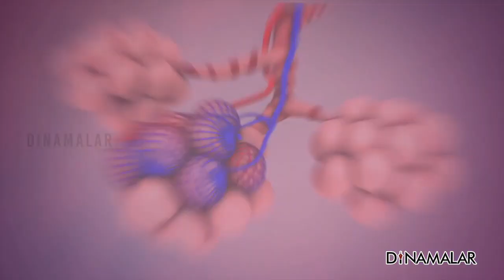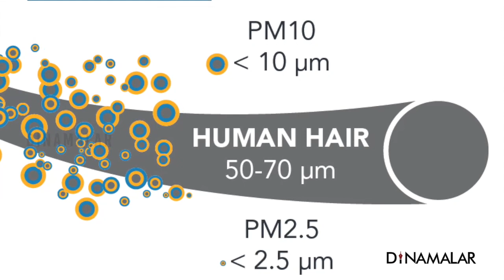மாஸ்க் போட்டால் இந்த பிரச்னையில் இருந்தும் தப்பிக்கலாம்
சென்னையை சேர்ந்த ஹெல்த் எனர்ஜி நிறுவனம்  கடந்த பிப்ரவரி மார்ச் மாதங்களில் காற்று மாசு குறித்து  மாநகராட்சியின்  20  இடங்களில் ஆய்வு செய்தது .  தொழிற்சாலைகள் , குவாரி , கட்டுமான பணிகளாலும் , குப்பைகள் எரிப்பது , வாகனங்களில் இருந்து வெளியாகும் புகையால் , காற்றின் தரம்  பிம் 2.5 ஆக அதிகரித்தது கண்டுபிடிக்கப்பட்டது .

வீடு , தொழிற்சாலை கூரைகள் , வாகனம் செல்லும் பகுதிகளில் , ஆட்டோமேடிக் ஏர் சாம்பிளர்  கருவி பொருத்தப்பட்டது . ஒவ்வொரு நாளும் அதில் பதிவாகும் காற்றின் தரம் குறித்து ஆய்வு செய்யப்பட்டது .

பிஎம் 2.5 அளவு தூசிகளை  கண்ணால் பார்க்க முடியாது. தலைமுடி டையாமிட்டரை விட 30 மடங்கு சிறியது .  நச்சு காற்றை சுவாகிக்கும் போது நாளடைவில் உடலில்  நுரையீரல் பிரச்னைகள் ஏற்படும் என்கின்றனர்,

காற்றில் அதிகளவில் சிலிக்கா , நிக்கல் இருப்பது கண்டுபிடிக்கப்பட்டது . தமிழகத்தில் உள்ள மற்ற மாவட்டங்களை விட சென்னையில் காற்று மாசு அதிகரிக்க முக்கிய காரணமும் உண்டு.

ஊரடங்கால் வாகனம் ஓடாத சமயத்தை தவிர கடந்த மூன்று ஆண்டுகளில் காற்று தரம் மோசம் ஆகி இருப்பதாக ஆய்வுகள் சொல்கின்றன.

டெல்லியில் விட மோசாமான நிலை சென்னையில் இல்லை. ஆனால்  அந்த அளவு  மாசு ஏற்படாதாவாறு பார்த்து கொள்ளவும், நுரையீரல் பாதிப்பு , மூச்சு பிரச்னைகள் எத்தனை பேருக்கு ஏற்படுகிறது என்பதை ஆராய வேண்டும் என்பது  சமூக ஆர்வலர்களின் கோரிக்கை .

மாஸ்க் போட்டல்  கோவிட் மட்டுமில்லை , காற்றில் இருக்கும் மாசை சுவாசிப்பதையும்  தவிர்க்க முடியும் . ஆனால் இதற்கு இது மட்டுமே தீர்வு இல்லை .